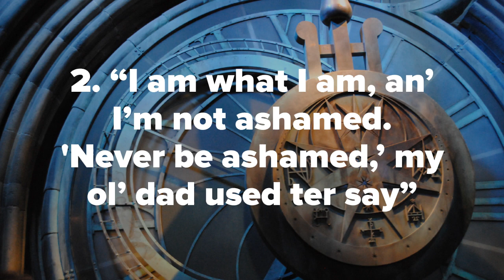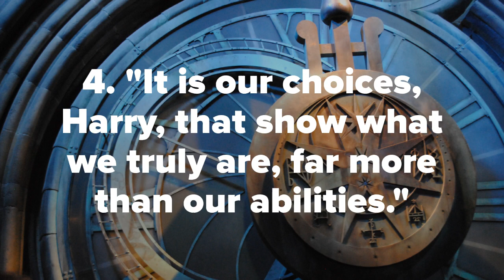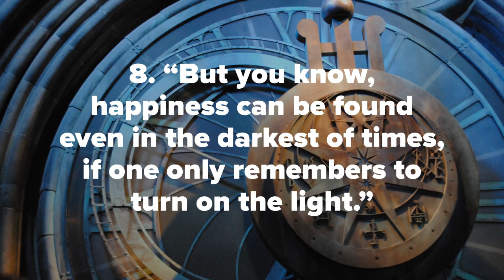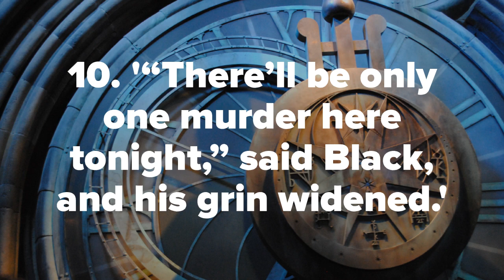Harry Potter Quote Quiz #5 | How Good Is Your Harry Potter Knowledge?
Harry Potter Quote Quiz. How Good Is Your Harry Potter Knowledge? Take this 10 question quiz to see if you really are a Harry Potter superfan!